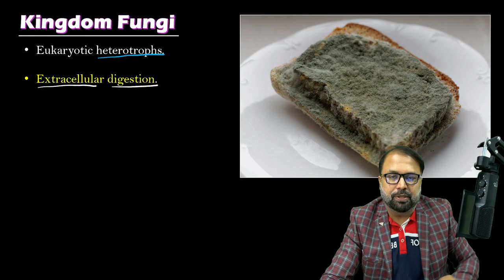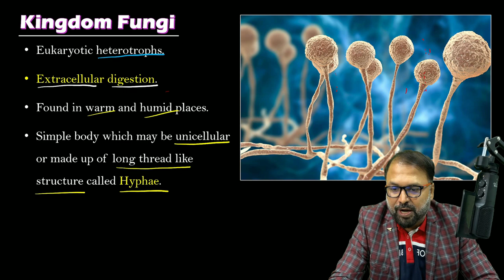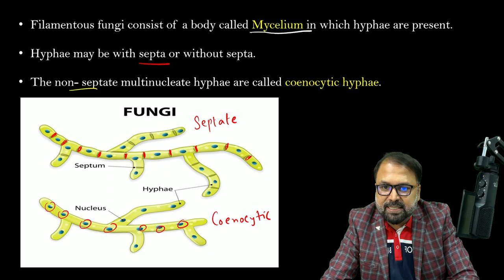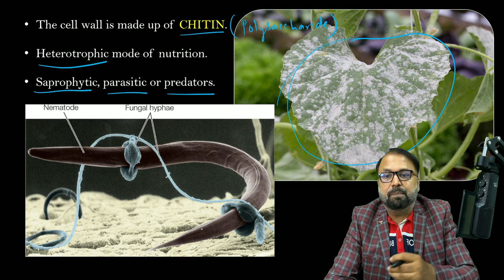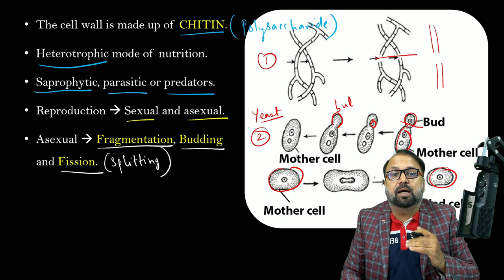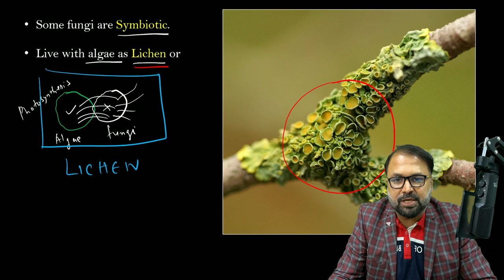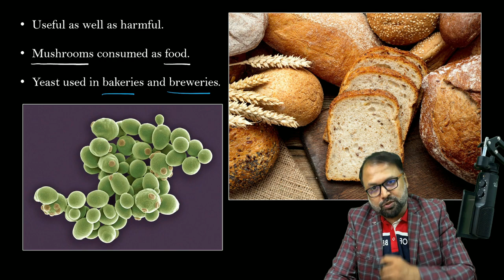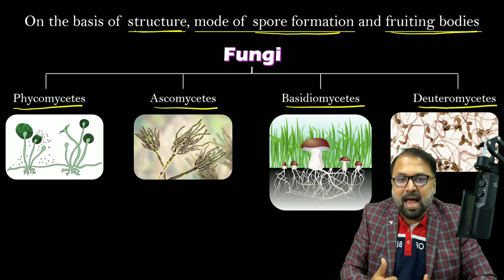Systematics of Living Organisms, Lecture 7 | Class 11 Biology | Maharashtra State Board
Kingdom Fungi, Systematics of Living Organisms, Lecture 6 | Class 11 Biology | Maharashtra State Board

00:00 - Intro
00:44 - Kingdom Fungi
24:04 - Subgroups of Kingdom Fungi